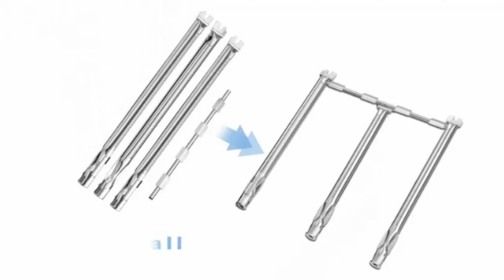Accessories for a blackstone griddle, Petrirufun™ solve the replacement problem for you.